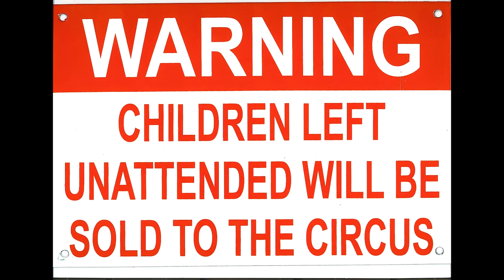Review F.3.A.R.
Faudrait plutôt FUIR ce jeux que dans avoir FEAR Muahahaah -__- je sais je sort.